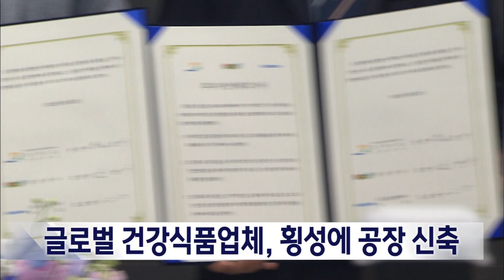2023. 5. 25 [원주MBC] 횡성군, 건강식품업체 협약.. 공장 신축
건강식품 제조업체 뉴트리케어가
횡성군 우천면에 공장을 신축합니다.

횡성군과 뉴트리케어는 오늘(25)
협약을 맺고, 79억원을 투자해
내년까지 우천면 오원리 6,450㎡ 부지에
공장을 신축한다고 밝혔습니다.

해당 업체는 작년부터
우천면의 공장건물을 리모델링 해
공장을 운영하다, 올해 신규 투자를
확정했습니다.

강원도와 횡성군은 20명의 신규고용을
비롯해 글로벌 헬스케어 업체 투자유치로
지역 활성화를 기대하고 있습니다.